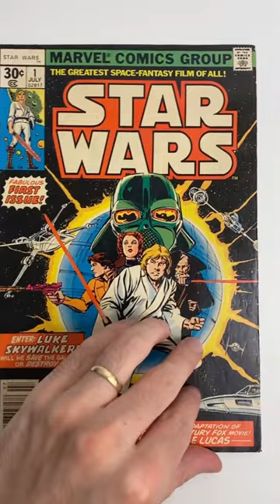May the 4th Be With You! Star Wars #1 from 1977, 1st appearance of Darth Vader Luke Skywalker & more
May the Fourth Be With You! This is Star Wars #1 from 1977, 1st print! 1st appearance of Luke Skywalker, Darth Vader, Proncess Leia, C3PO, R2D2, Grandmoff Tarkin, and the Stormtroopers! 🤩🔑🔥

Did you know that the Star Wars comic series helped save Marvel financially in the late 70’s? 😱📈

Stan Lee was the publisher at the time and wasnt keen on taking on a movie tie in comic (as they sold very poorly), so he cut a deal with Lucasfilm that they wouldnt receive any royalties until 100,000 copies of the series sold! 📈 At that time they were getting crushed by rising newsprint costs and disappearing newsstand locations. This would end up saving Marvel financially in the late 70’s, according to Jim Shooter, as it was one of the best selling series in the entire industry! Fun little did you know for May 4th 🙌